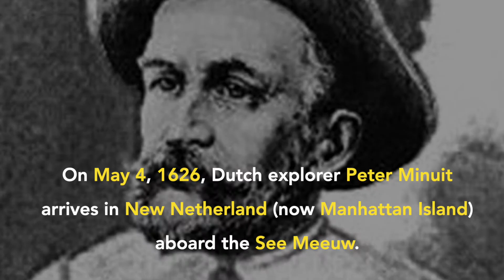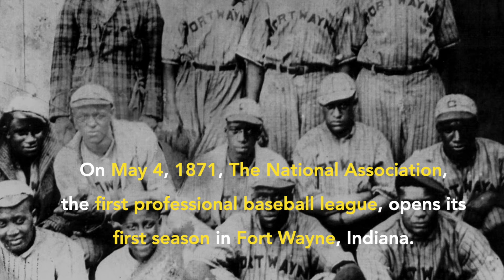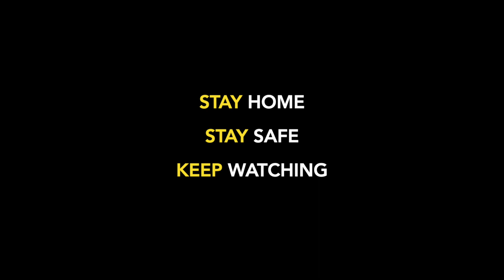Today in History, Season 1, Episode 16, May 4, Ernest Hamingway receives Pulitzer Prize.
May 4, today in history is an important day. The First Grammy award was held on this day. To know about more events, watch the video.